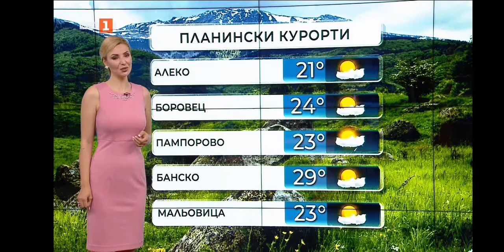Eva Kikerezova - 23.06.2021 (08:06)